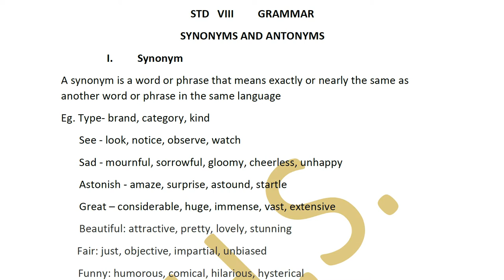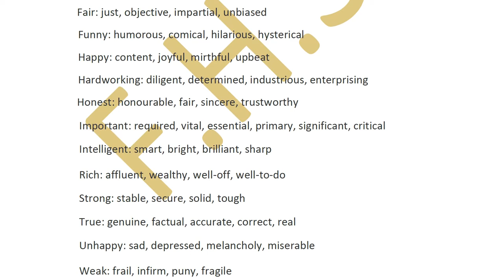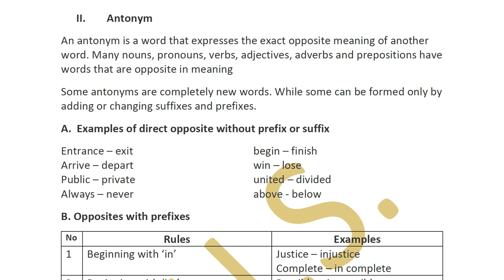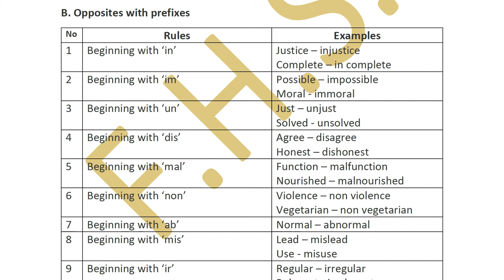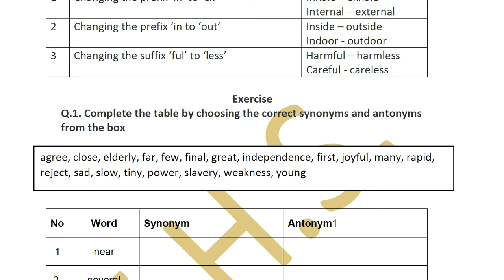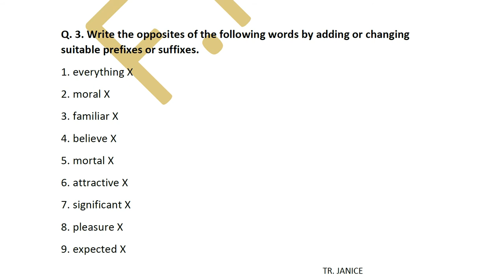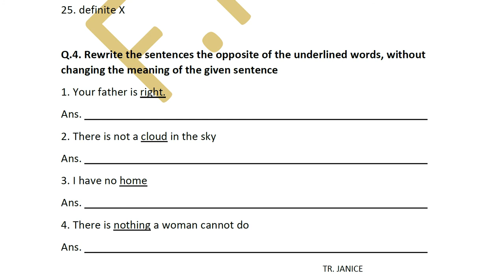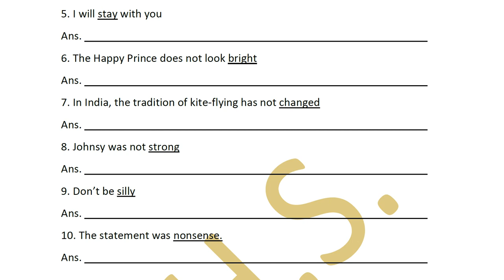std 8 grammar synonyms & antonyms